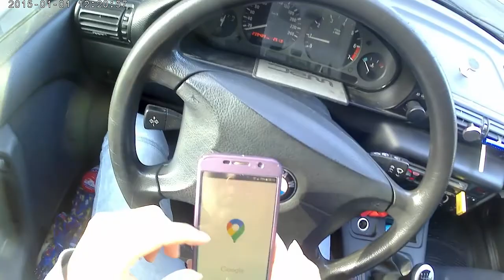Driving near Mainz, Wiesbaden Germany